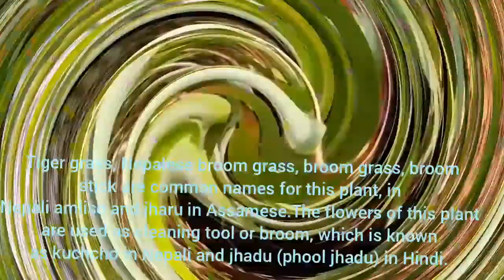How to grow and harvest Soft broom ( Thysanolaena) ?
Thysanolaena is a genus of plants in the grass family, the only genus in the tribe Thysanolaeneae.Its only recognized species is Thysanolaena latifolia (formerly Thysanolaena maxima), native to Bangladesh, Bhutan, Cambodia, China (Guangdong, Guangxi, Guizhou, Hainan, Yunnan), India, Indonesia, Laos, Malaysia, Myanmar, Nepal, New Guinea, Philippines, Sri Lanka, Taiwan, Thailand, and Vietnam. It is also naturalized in Mauritius, Seychelles, Gambia, Tanzania, Hawaii, California, the West Indies and Brazil. Tiger grass, Nepalese broom grass, broom grass, broom stick are common names for this plant, in Nepali amliso and jharu in Assamese .The flowers of this plant are used as cleaning tool or broom, which is known as kuchcho in Nepali and jhadu (phool jhadu) in Hindi.